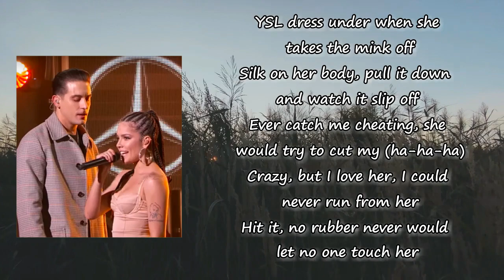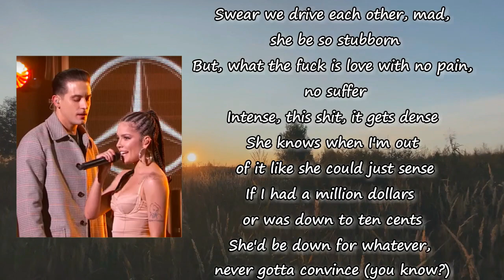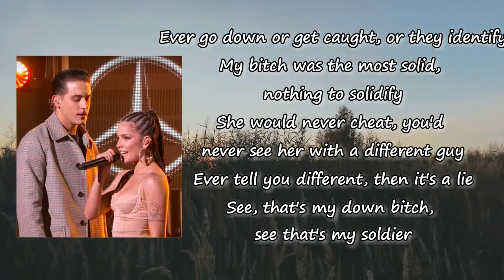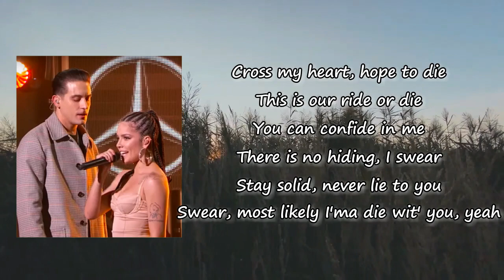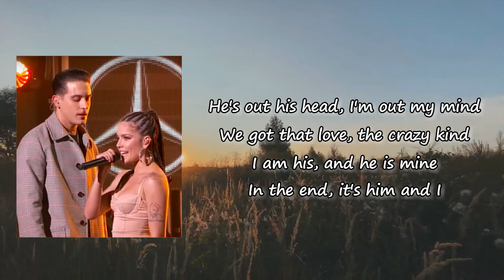G-Eazy & Halsey - Him & I Lyrics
Songs: Him & I by Halsey, G-Eazy
Album

Him & I Lyrics:

2017 Bonnie and Clyde
Woah-oh-oh-oh-oh
Woah-oh-oh-oh-oh
Woah-oh-oh-oh-oh
Woah-oh-oh-oh-oh
It's her and I, mobbin' 'til the end of time
You know? We keep mobbin', it's just me and my bitch
Woah-oh-oh-oh-oh
Woah-oh-oh-oh-oh
Woah-oh-oh-oh-oh
Woah-oh-oh-oh-oh
There is no hiding, I swear
Woah-oh-oh-oh-oh
Woah-oh-oh-oh-oh
Woah-oh-oh-oh-oh
Woah-oh-oh-oh-oh